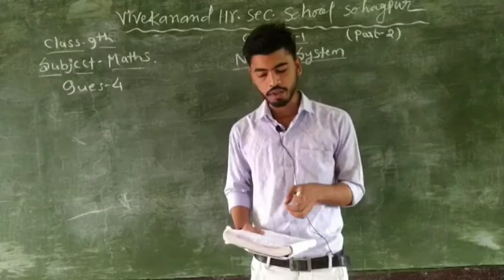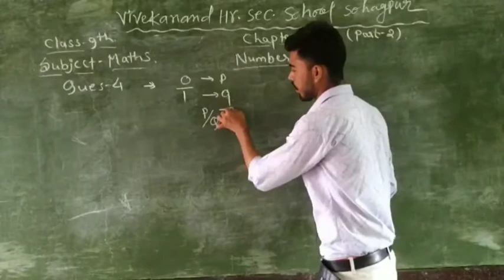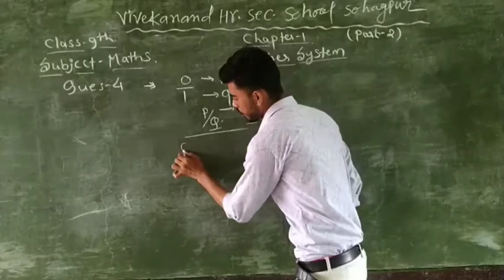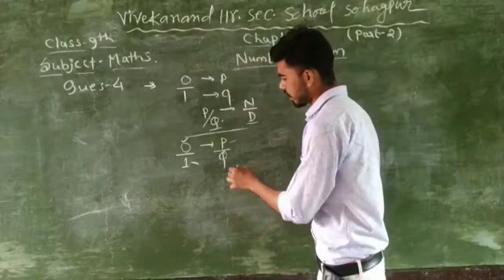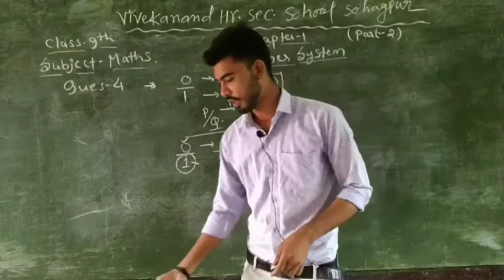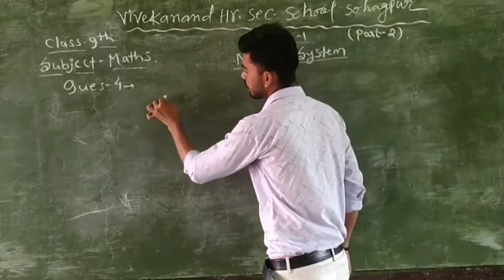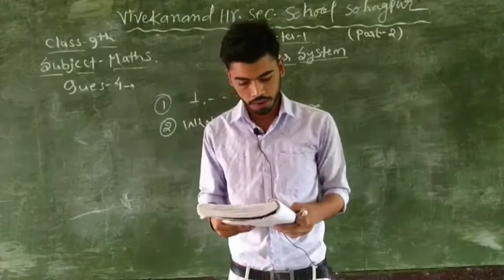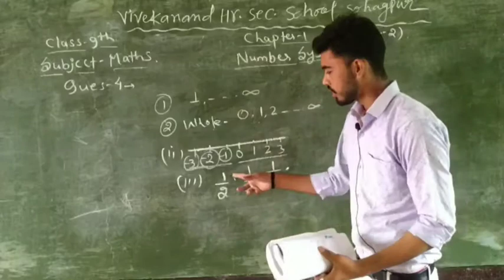NUMBER SYSTEM || PART-2 || CHAPTER-1 || MATHS || CLASS-9TH || BY-SUPYAR SIR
during this pendamic our teacher gave their effort towards your study soo keep learning